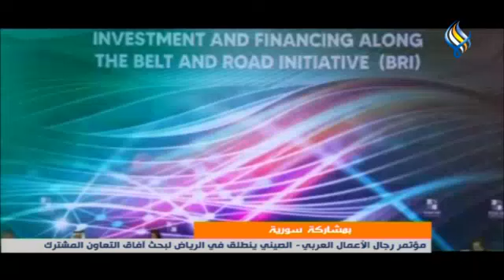بمشاركة سورية مؤتمر رجال الأعمال العربي - الصيني ينطلق في الرياض لبحث آفاق التعاون المشترك